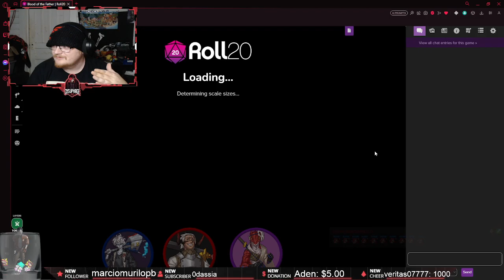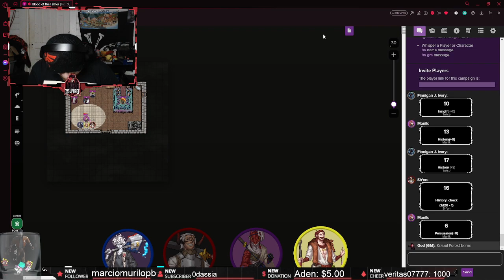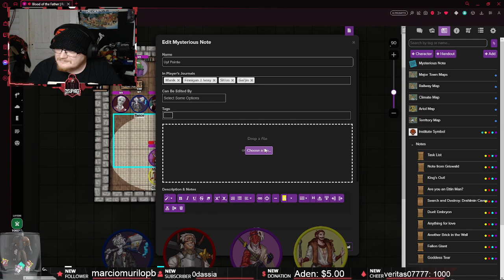Blood of the Father Episode 51: Quote the Raven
The team basks in the glory of their victories, and moves forward with their deal with Tarash. Onwards to Natili!

Maps:
Gysuphage via Inkarnate

Coliseum Map:
2 Minute Tabletop

Music: Playlist available upon request, mostly Roll20 music with some songs from Video Games.